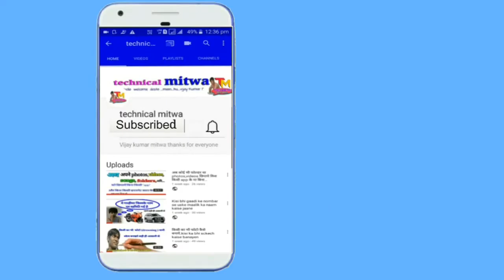New comedy video || whatsapp videos || new bhojpuri comedy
Hay
Friends
Welcome to in
My chainal
Technical mitwa

दोस्तो ये एक कॉमेडी विडियो है

🔍🔍मेरी और वीडियोज 🔎🔎

[[ आपलोगो का बहूत बहूत धन्यवाद ]]